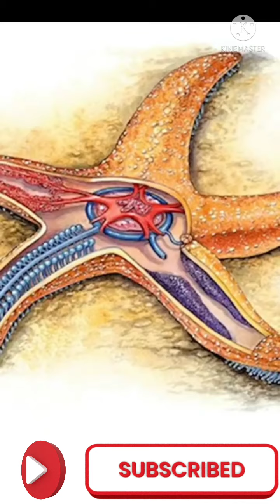World Largest Heart of Creature ।। जंतुओं में सबसे बड़ा दिल किसका होता है Knowledgeable Information